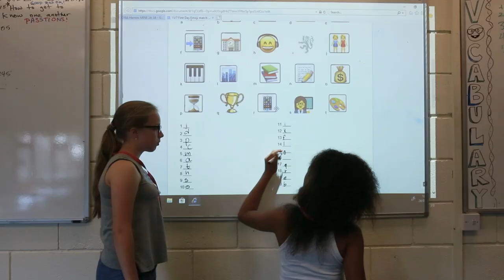Juniors 4A Course Video